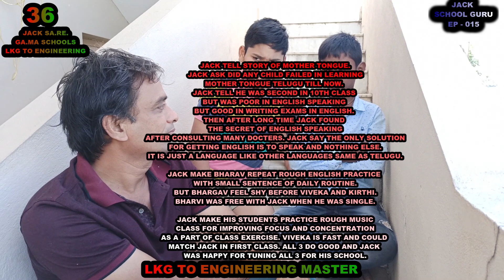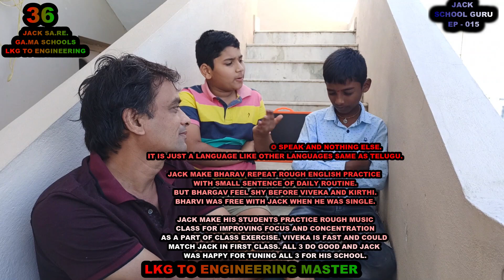EP 015 JACK TELL STORY OF MOTHER TONGUE.JACK ASK DID ANY CHILD FAILED IN LEARNING MOTHER TONGUE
STORY OF
JACK AND BHARGAV

JACK TELL STORY OF MOTHER TONGUE.
JACK ASK DID ANY CHILD FAILED IN LEARNING
MOTHER TONGUE TELUGU TILL NOW.
JACK TELL HE WAS SECOND IN 10TH CLASS
BUT WAS POOR IN ENGLISH SPEAKING
BUT GOOD IN WRITING EXAMS IN ENGLISH.
THEN AFTER LONG TIME JACK FOUND
THE SECRET OF ENGLISH SPEAKING
 AFTER CONSULTING MANY DOCTERS. JACK SAY THE ONLY SOLUTION
FOR GETTING ENGLISH IS TO SPEAK AND NOTHING ELSE.
IT IS JUST A LANGUAGE LIKE OTHER LANGUAGES SAME AS TELUGU.

JACK MAKE BHARAV REPEAT ROUGH ENGLISH PRACTICE
WITH SMALL SENTENCE OF DAILY ROUTINE.
BUT BHARGAV FEEL SHY BEFORE VIVEKA AND KIRTHI.
BHARVI WAS FREE WITH JACK WHEN HE WAS SINGLE.

JACK MAKE HIS STUDENTS PRACTICE ROUGH MUSIC
CLASS FOR IMPROVING FOCUS AND CONCENTRATION
AS A PART OF CLASS EXERCISE. VIVEKA IS FAST AND COULD
MATCH JACK IN FIRST CLASS. ALL 3 DO GOOD AND JACK
WAS HAPPY FOR TUNING ALL 3 FOR HIS SCHOOL.